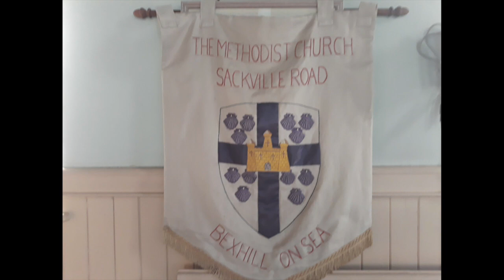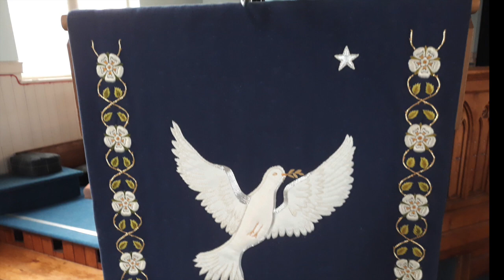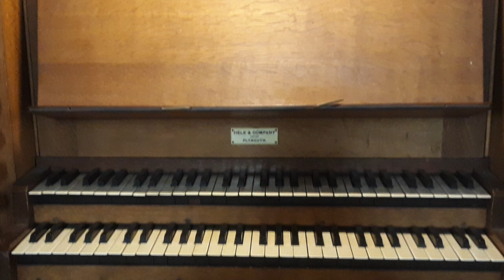Sackville Road Methodist Church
Sackville Road Methodist Church, Bexhill is no longer used for regular Sunday services. This is my tribute to the people of Sackville Road and the fine 3 manual 'Hele' church organ which I have enjoyed playing over many years.